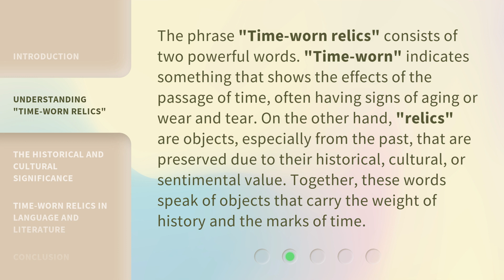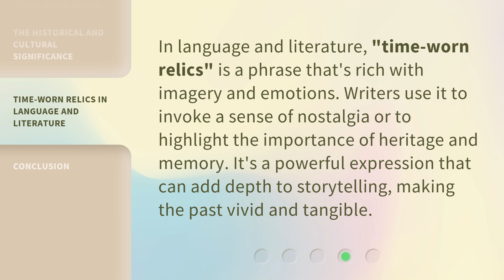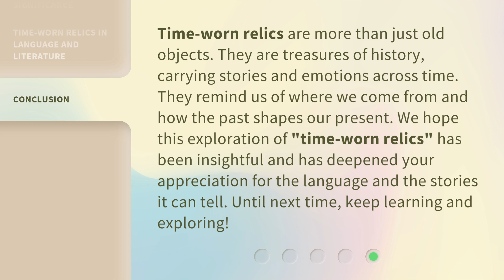Unraveling the Mystery: The Tale of Time-worn Relics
00:00 • Introduction - Unraveling the Mystery: The Tale of Time-worn Relics
00:29 • Understanding "Time-worn Relics"
01:03 • The Historical and Cultural Significance
01:29 • Time-worn Relics in Language and Literature